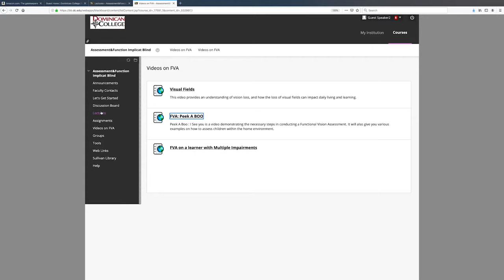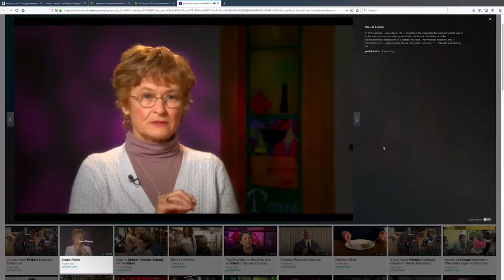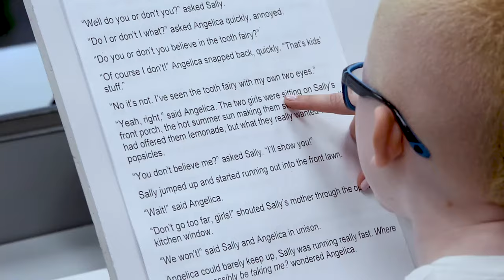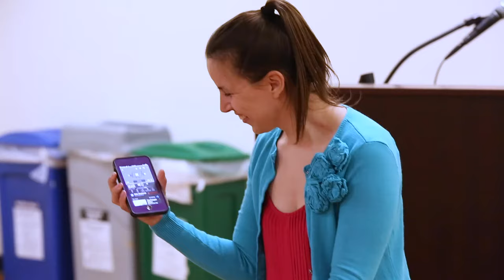Blind and Visually Impaired (TVI) program - Dominican University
Become a Teacher of Students who are Blind or Visually Impaired.  Dominican University offers two pathways that prepare you for certification as a Teacher of the Visually Impaired.